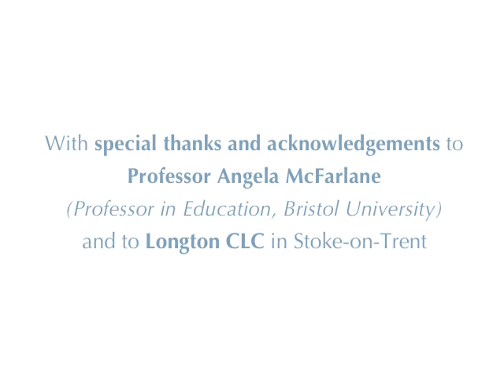Angela McFarlane: ICT Adoption Barriers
Professor Angela McFarlane considers why there are greater barriers to technology adoption in secondary schools compared to primaries.